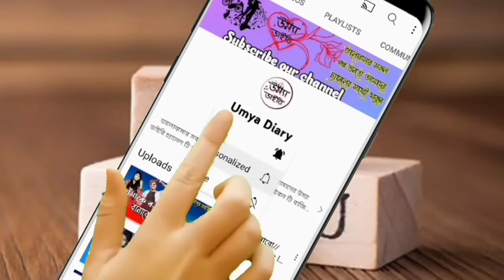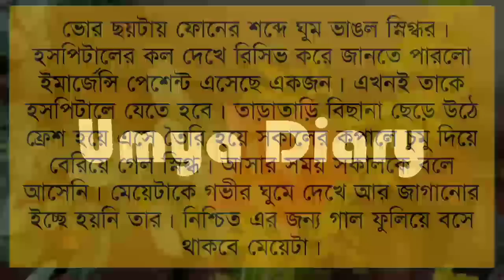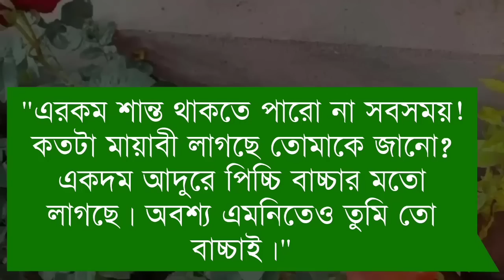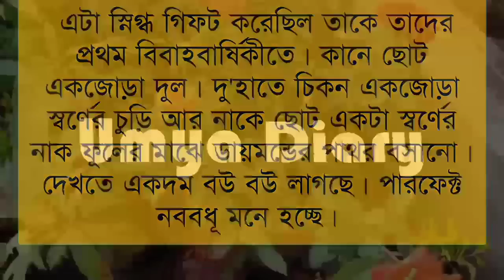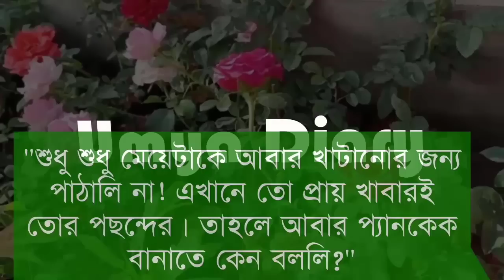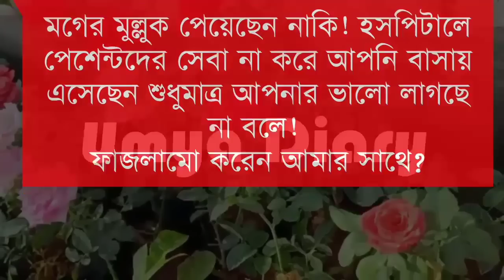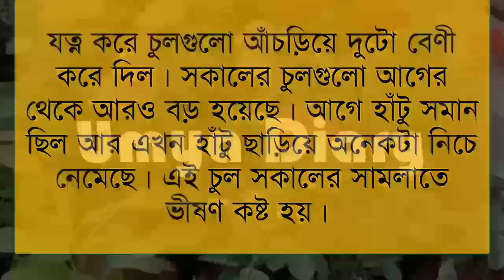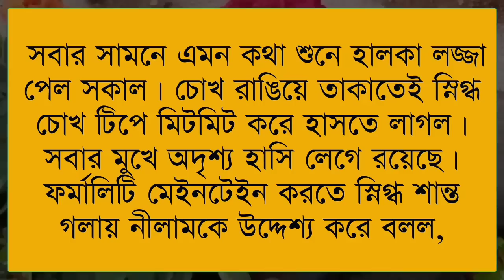ভালোবাসবে তুমিও// সিজন-২// Part:-1// Ft:- Ashik*Shonalika @Umya Diary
✔•Voice: Shonalika& Ashik& Priya& Anu& Minhaz& Umya& Nil& Sagir& Urmi& Ayantika& Ahmed nil& Sumon& Munna& Mehnaj& Adriy& Poulumi& Proma& Ankita& Hira moni& Sagor& Robindro& Sumu& Afridi& Prottasha& Anuska& mili& Naeem& Nosib& Tamim& Munna& Mostafiz& Natisha& Tania

✔• Thumbnail Edit: Me(Umya)
✔• Video Edit: Mustafizur&me
✔• Music Edit: Me